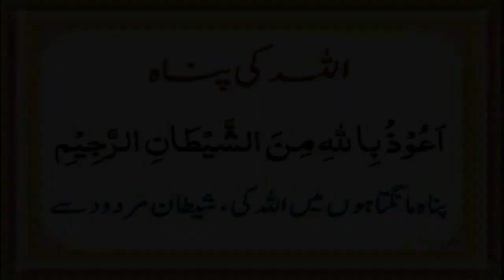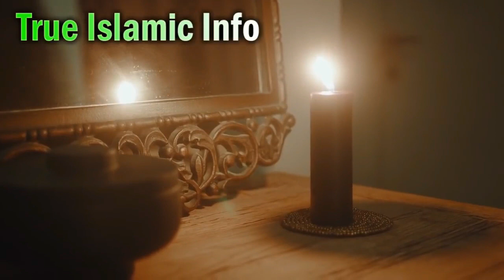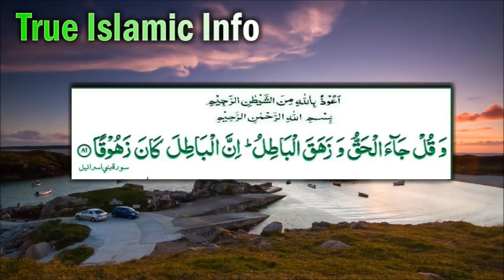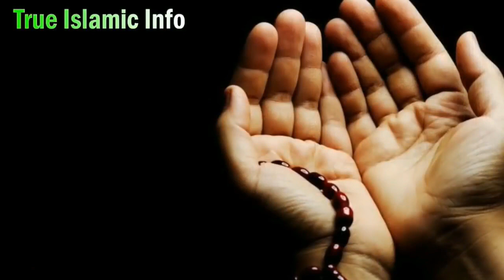Khilaya Pilaya gya (Jadu Pait aur Anton sy Khatam) Black Magic through Food